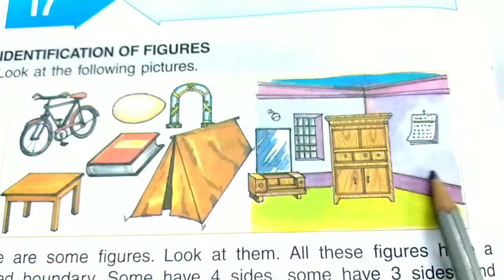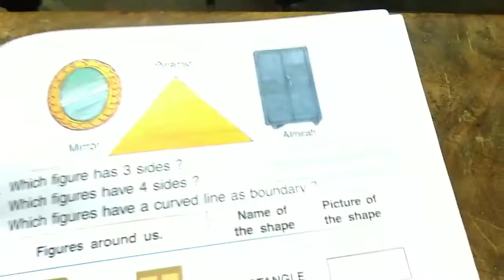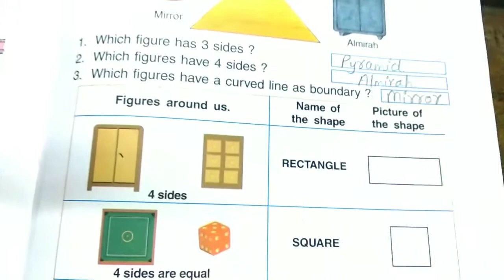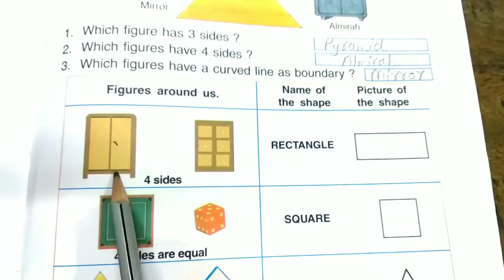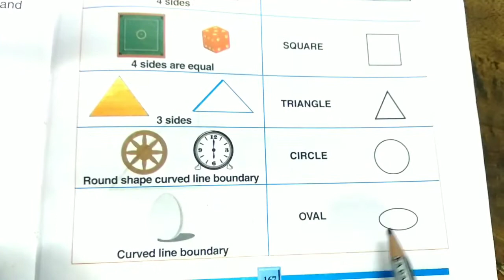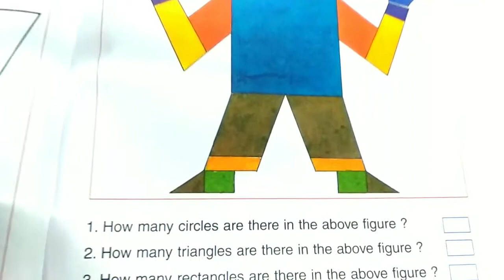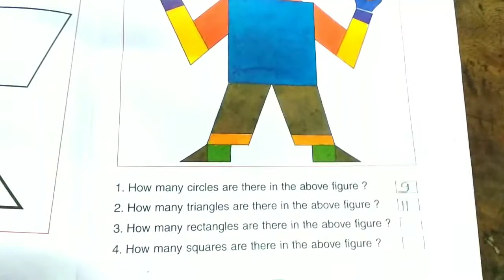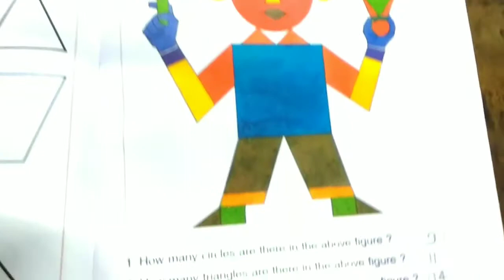1. Geometry , Shapes for kids.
geometry for kids